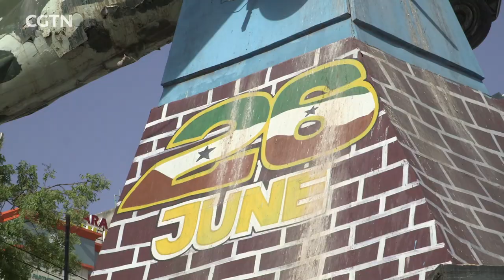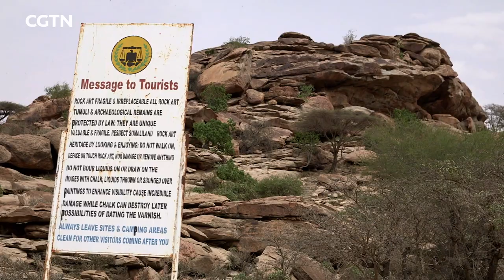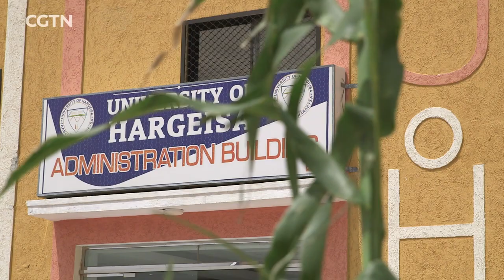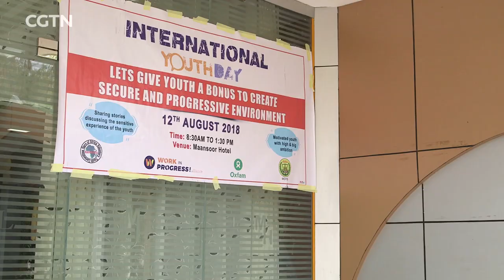Faces of Africa: Lessons from My Heritage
Some sites in Somaliland, like Aw-Barkhadle, Dhaymoole and Laas Geel, have rock paintings dating back 3000 to 5000 years. Sada Mire, born in Somalia and a refugee in Sweden is exploring her motherland, to restore the glory of African history.